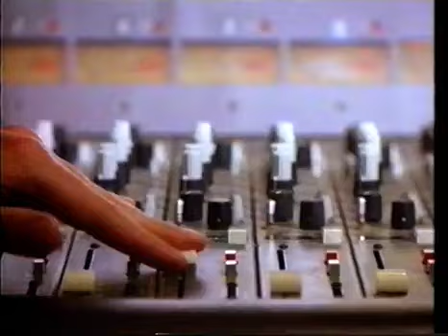Seven Network Logo "Let's Be There" Australian ident! (1995)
Mouth And Day:November 18th, 1995!:)